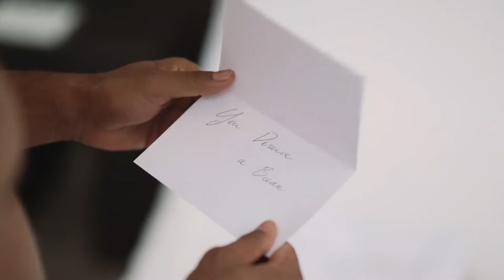Aroma Robes Video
Description

With today's busy lifestyle and everyday stresses, the Aroma Robe is a personal, luxurious garment with healing powers designed to bring spa-like relaxation right into you home.